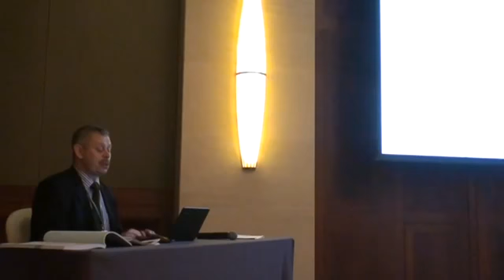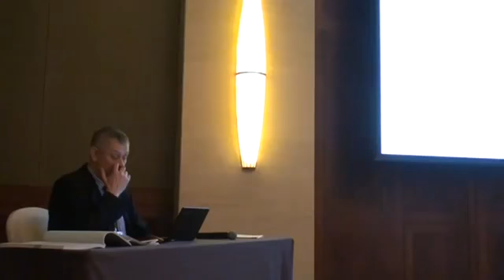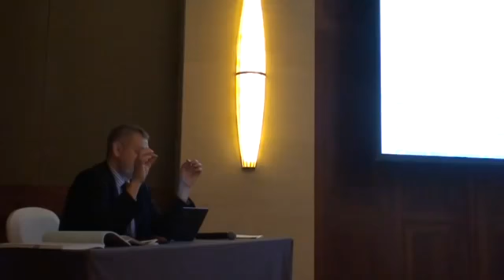Determination of project characteristics of ship using objective functions and systematic approach